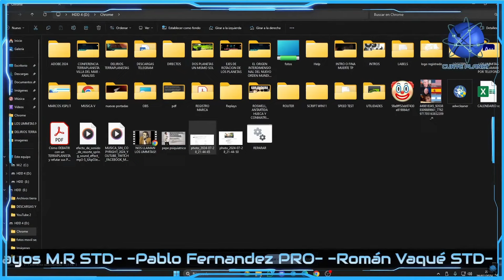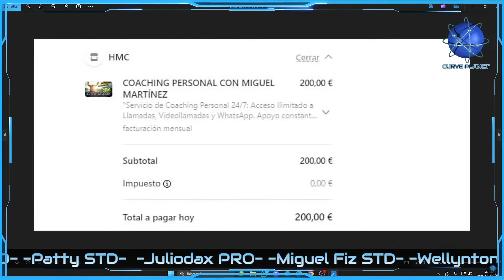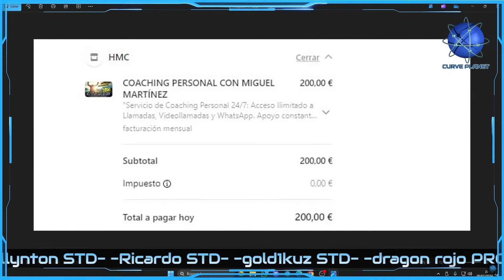ALARMA MUNDIAL "EL COACH", OTRA ESTAFA DEL TERRAPLANISMO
Os presento a un nuevo presunto estafador, el señor Miguel M, conocido en Youtube como Alarma Mundial.
También es divulgador de terraplanismo. Este señor, al ver que divulgando terraplanismo no obtenía mucho éxito dentro de su movimiento ni rédito económico, ha optado por hacer una versión marca blanca de Llados Fitness.
Hace unos meses estábamos viendo cómo estaba adoptando actitudes aún más sectarias de las que ya tenía antes, hasta que descubrimos que ahora se dedica también al coaching.
Cabe destacar que el coaching es una actividad no regulada donde supuestamente te dan unos pasos a seguir para conseguir tus metas y propósitos personales y/o profesionales.
Nada más alejado de la realidad, generalmente se toman comportamientos sectarios, lenguaje coercitivo, manipulación y presuntas estafas hacia quienes contratan sus servicios. Este caballero no es una excepción, ya que es más conocido por sus declaraciones alejadas de la realidad que por sus logros, que aún están por ver.
Una vez más, el terraplanismo es usado como método para llegar a gente vulnerable que con facilidad puede caer en este tipo de sectas y estafas.

Estos son transformados y utilizados para el propósito de la crítica, el comentario o la sátira. Las obras que crean un nuevo significado para el material original se pueden considerar como uso legítimo, tal como en este caso, por lo cual no infringe ninguna ley de derechos de autor

-Pablo Fernández PRO
-Andras Taake PRO
-Jorge Benjamín STD
-GIOOGA STD
-Patty STD
-Juliodax PRO
-Vikingodr PRO
-Gold1kuz STD
-uruguayos mata reptilianos STD
-Román Vaqué STD
-Alexis González STD
-Cartesiano MASTER
-YONOSOYTU STD
-Marco Montecinos STD
-wellington laguna STD
-Miguel Fiz STD
-Gabriel Ochoa STD
-AgnesAhal PRO
-Esteban Navarro STD
-MAGUFO LAND PRO
-Jorge Esteban PRO
-Emilio Pérez STD
-Héctor Nemeses PRO
-Leonardo Moreno STD
-Jorge Díaz STD
-AriEnTaiwan STD
-TeknoGeek STD
-Azimov STD
-Aritz Jaime STD
-E.v.g Youhh STD
-Ricardo Tierra Hogar STD
-Doctor_Gonzo PRO
-Le Chat STD
-Mosquito Racional PRO
-Nabunocosor ! PRO
-Ohnoes PRO
-Eli PRO
-Gladius PRO
-Walter N. Buscaróns PRO
-prurito style PRO
-Ango Latri PRO
-PREDATOR PRO
-jose rodriguez PRO
-Fran PRO
-Luz Brilla PRO
-Oriol Esteve PRO
-jas PRO
-Javier Aguilar PRO
-I Love Cyber Goth PRO
-MAGUFO LAND PRO
-JOSVEL PRO
-Hernán Romo PRO
-mayte liesa PRO
-Gemini no Hdzaga PRO
-FLaco D Barba PRO
-Mauro Larrosa PRO
-El Profe que Enseña PRO
-Miquel Clarisó PRO
-Cazafenix PRO
-Kaliper Wheastone PRO
-Nah Ca PRO
-Leonardo Moreno PRO
-flagg PRO
-Salvador Arreola Rodriguez PRO
-Ricardo Monjaraz PRO
-Adrían PRO
-Federico Assisa PRO
-Manuel Ramon Felix Gomez PRO
-Pedro Jiménez PRO
-Tomas pepéstones PRO
-Cheche LM PRO
-Art AOM  PRO
-Inti Nahuel Muñoz PRO
-El Artista Amargado PRO
-Vía Argenta Astroturismo PRO
-Gabriel Cove PRO
 -Ramón García PRO
-ABDE in VR PRO
-William Alexis PRO
-Jimmy Carl Palmer PRO
-Charles PRO
-Yomero Reza PRO
-Yukari Akiyama PRO
-Jesus mira PRO
-Azaoth PRO
-Adrian Ramirez PRO
-Eli Denise PRO
-Alberto Pleguezuelos Ginel PRO
-Sr Palomo Pro

-Sachiel MASTER

“Somos una entidad no gubernamental, sin ninguna adscripción ni política, filosófica o religiosa. Informamos, asesoramos y ayudamos a personas afectadas por grupos que ejercen la persuasión coercitiva entre sus adeptos”